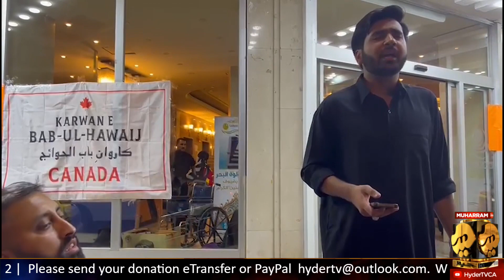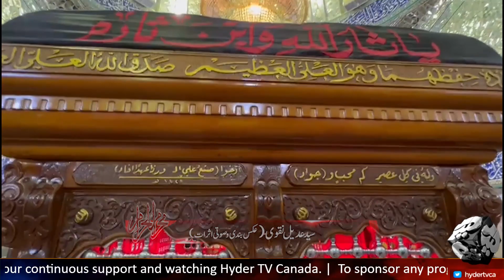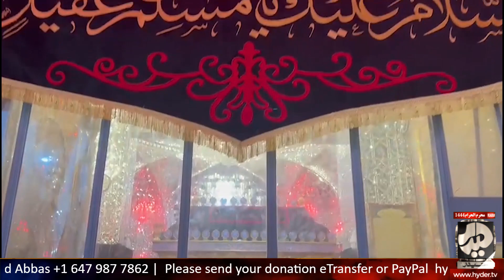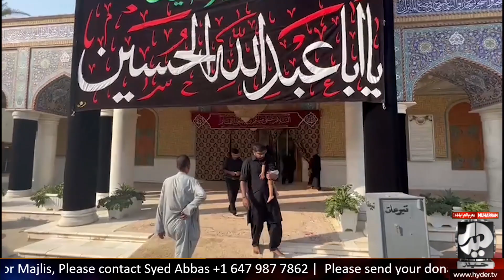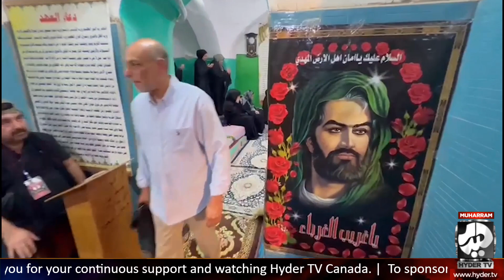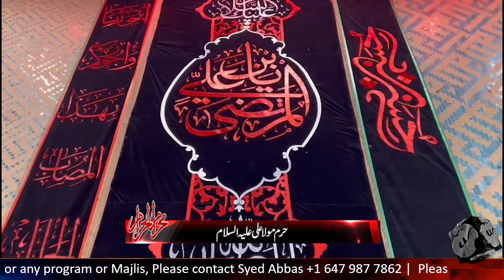Ziarat e Najaf & Atraf | Karwan e Babul Hawaij | Hyder TV Canada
کاروانِ باب الحوائج کا سفر تیزی سے جاری ہے اور اس دفعہ سید عدیل نقوی ہمیں کرائیں گے زیارات کئی اہم مقامات کی جو نجف اور اسکے اطراف میں واقع ہیں

حرم مولا علی علیہ السلام، مسجد سہلہ، ضریح جناب حضرت مسلم بن عقیل، ضریح جناب حضرت مختارِ ثقفی، ضریح جناب ہانی بن عروہ، قبرستان وادی السلام، مرقدِ جناب میثم تمار، مرقدِکمیل بن زیاد نخعی، مسجد حنانہ ، اور مسجدہ کوفہ سمیت کئی زیارتوں کا ثواب حاصل کریں

جناب سید عدیل نقوی اور کاروان باب الحوائج کے توسط سے

صرف حیدر ٹی وی کینیڈا پر